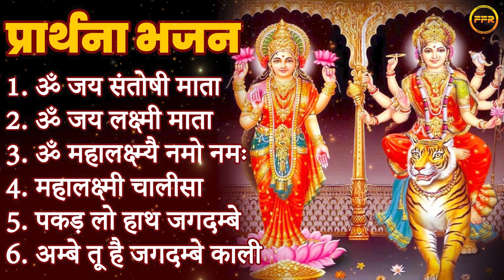प्रार्थना भजन | ॐ जय संतोषी माता, पकड़ लो हाथ जगदम्बे, अम्बे तू है जगदम्बे काली, महालक्ष्मी चालीसा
⏳TIMECODES⏳
00:00 Om Jai Santoshi Mata
06:25 Om Jai Laxmi Mata
14:37 Om Mahalakshmai Namo Namah
24:33 Mahalaxmi Chalisa
33:36 Pakad Lo Haath Jagdambe
38:48 Ambe Tu Hai Jagdambe Kaali